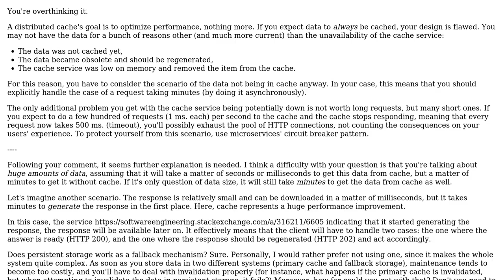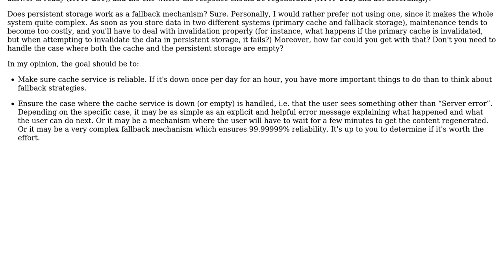Miroservices default value for Fallback scenarios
With thanks & praise to God, and with thanks to the many people who have made this project possible! | Content (except music & images) licensed under CC BY-SA | Music | Images & others | With thanks to user Divs user Billal Begueradj user Arseni Mourzenko and the Stack Exchange Network Trademarks are property of their respective owners. You are responsible for your own actions.